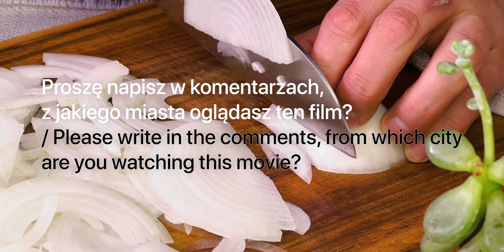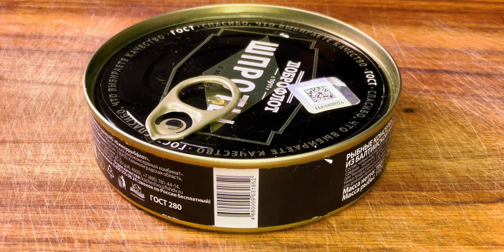Masz w domu szproty i ryż? 🥰 Prosty, szybki i bardzo smaczny przepis!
❗️ Włącz napisy w swoim języku. Napisy są dostępne we wszystkich językach 🙌

・Przepis na gotowanie:

Ryż - 1 szklanka
Ryż gotujemy do odparowania wody. 1 szklanka ryżu potrzebuje 2 szklanek wody

Pokrój w półpierścienie
Olej do smażenia
Smażyć 5 minut na średnim ogniu
Szproty w oleju - 200 g
Smaż na średnim ogniu przez kolejne 5 minut

Jaja - 3 szt.
Tłusta śmietanka - 150 ml
Sól - 1 łyżeczka
Gałka muszkatołowa - 1/2 łyżeczki
Mieszanka pieprzowa
dobrze ubij

Dodaj połowę ryżu i rozłóż na patelni
Dodaj drugą połowę ryżu i rozłóż na patelni
ser cheddar - 200 g
Zetrzyj na drobnej tarce
piec w piekarniku przez 15 minut w temperaturze 180 stopni

Pietruszka - Kilka gałązek
Drobno posiekać

Pyszny, obfity obiad gotowy! Miłego dnia 🙌!

Miłego apetytu przyjaciele!
Jeśli spodobał Ci się film, możesz pomóc w rozwoju kanału:

Oceń wideo. 👍 - Będziemy bardzo szczęśliwi!

Napisz komentarz. Zadaj pytanie dotyczące przepisu lub napisz, jakie danie chciałbyś zobaczyć jako ugotowane jako następne.

Możesz także udostępnić ten film swoim znajomym w sieciach społecznościowych 📢.